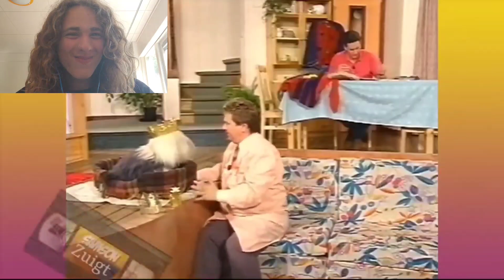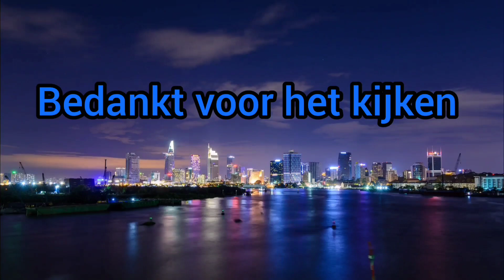Kijken naar twee HILLARISCHE VIDEO'S van Samson en gert.🤣🤣🤣🤣🤣🤣🤣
in deze video gaan we samen kijken naar twee HILLARISCHE Meme video's van Samson en Gert. er kan soms wat in zitten dat voor jonge kinderen mischien heftig kan zijn. maar het is bedoeld voor humor. veel kijkplezier!!

Hoi allemaal, Ik ben Daan (16) ik kom uit Drenthe uit Emmen en welkom op mijn YouTube Kanaal. ik probeer de beste video's te maken voor jullie allemaal.